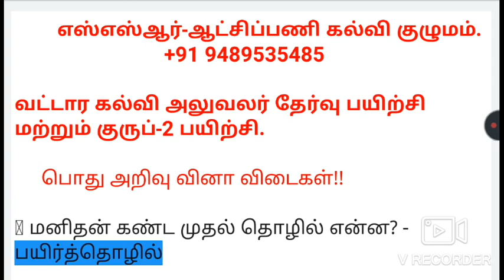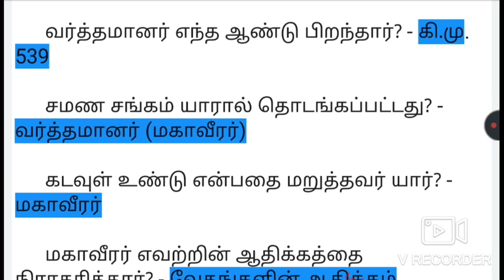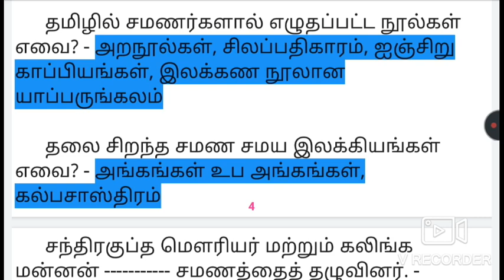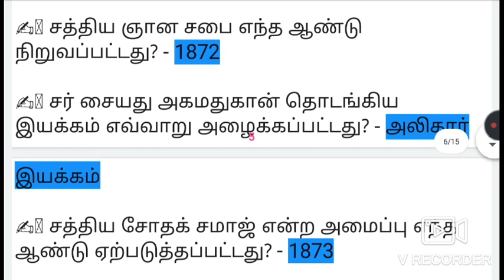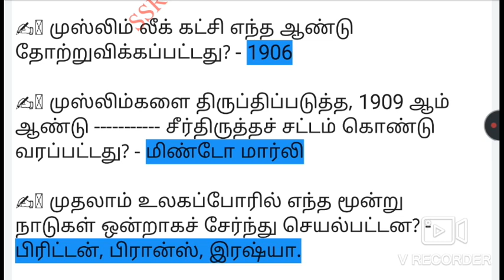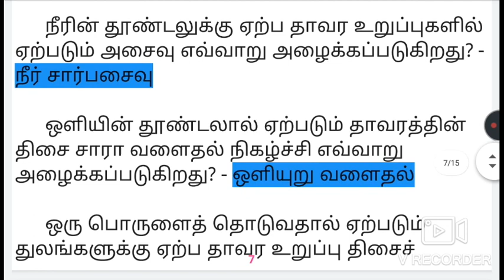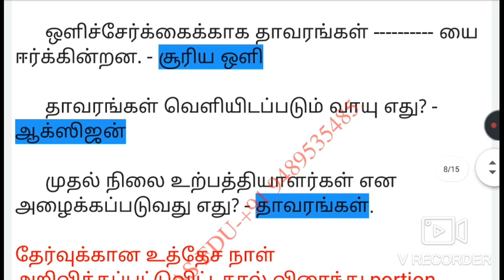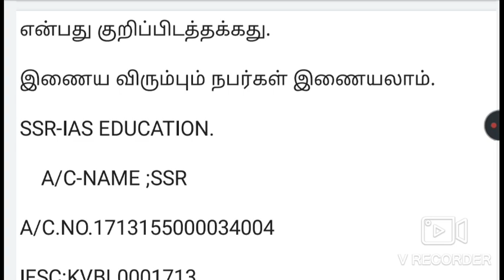BEO EXM IMPORTANT GK NOTES- ALSO TNPSC-G2,G2A வட்டார கல்வி அலுவலர் தேர்வு பயிற்சி மற்றும் குருப்-2